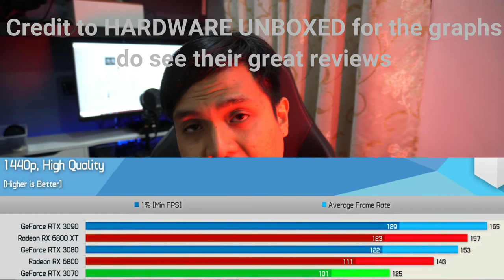Galax RTX 3070 SG unboxing - is 3070 the card for you?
We are going to unbox and see the Galax RTX 3070 SG - one of the cheapest triple fan 2.5 slots 3070 in the market and see some of its bells and whistle.

Also now AMD has launched its card, reviews are out and we can finally compare, is the RTX 3070 is still a good value card for today? who should buy it? watch the video to find out my take on the issue